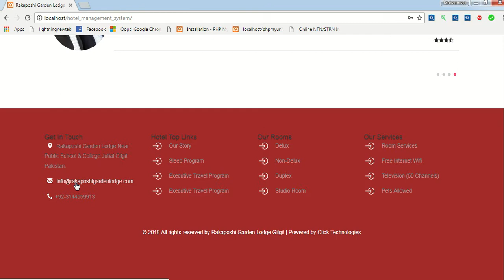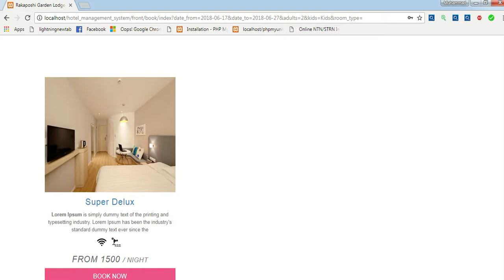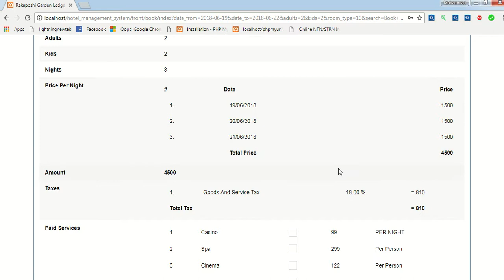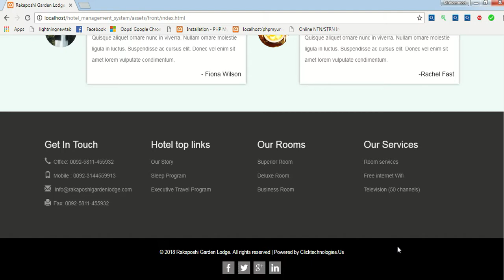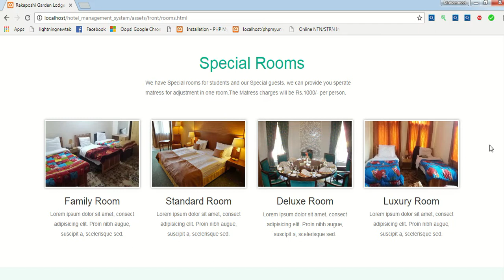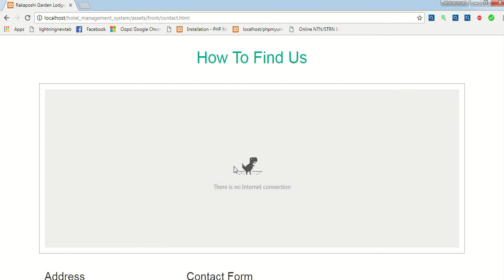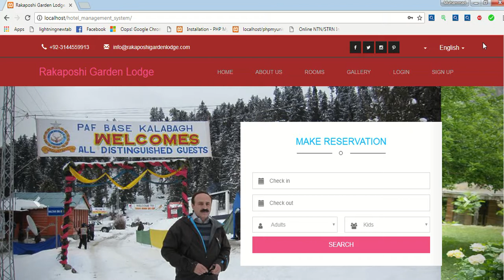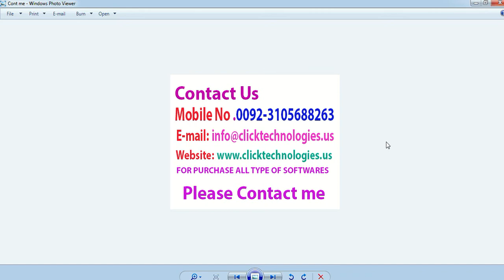HOW TO DEVELOP HOTEL MANAGEMENT SYSTEM